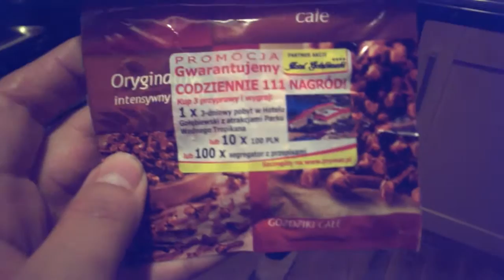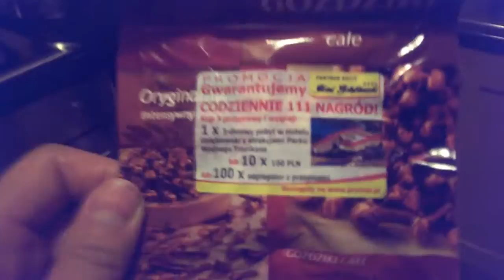Moving day from HELL (VLOGTOBER day 4) ♡ YOLOndon Vlogs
Vlogtober day 4 was our moving day and nothing was going right!!! So we ate our feelings away...

VLOGTOBER - Vlogging every day in October!!! I may not post every single day but I will be filming at least a little something every day for the month of October. October should be a rather interesting and exciting month!!! Lots of things coming up such as moving to a new flat, my birthday, celebrating Canadian Thanksgiving, Halloween, etc. WOOT! Join me in my adventures! :) Happy Vlogtober!

About --
I am a lost Canadian girl living in London, England since the beginning of June. I like to make videos of my adventures and share them with the world of YouTube. I believe in the philosophy of "YOLO" and thus my vlogs are called YOLOndon Vlogs. I may or may not have a slight alcohol problem and a music festival dependency. I like to travel...a LOT.